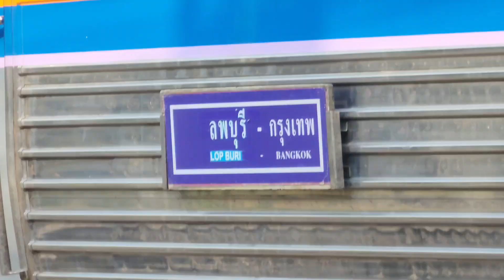รถเข้าก่อนเวลา ต้องรอออกตามเวลา ดีเซลราง 318